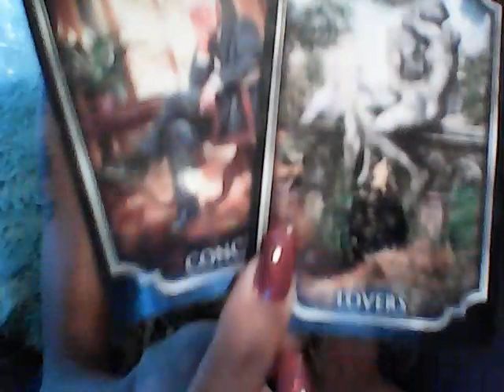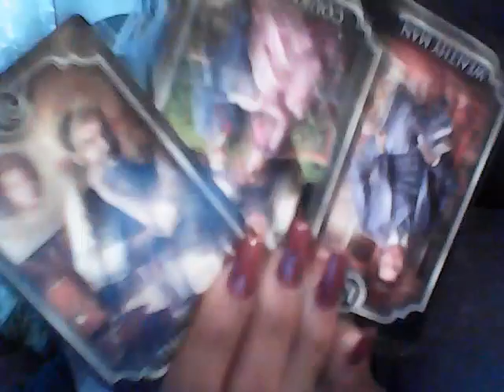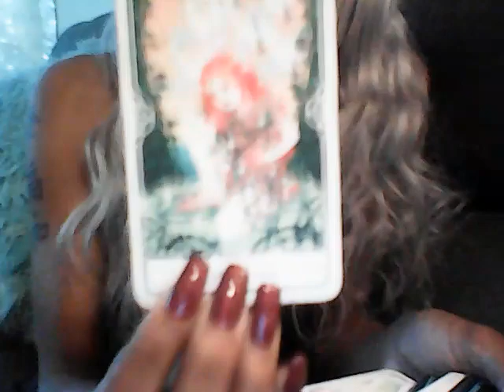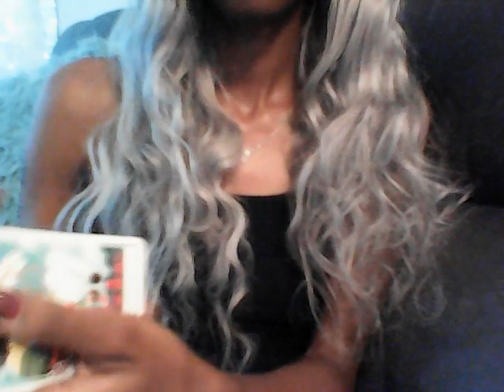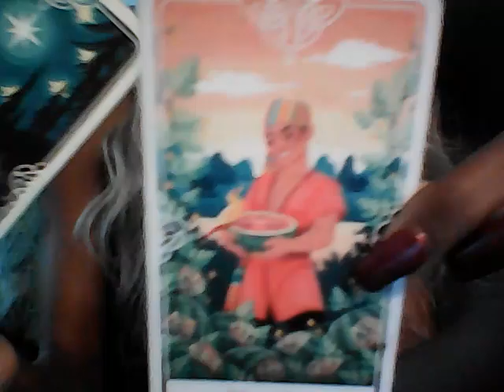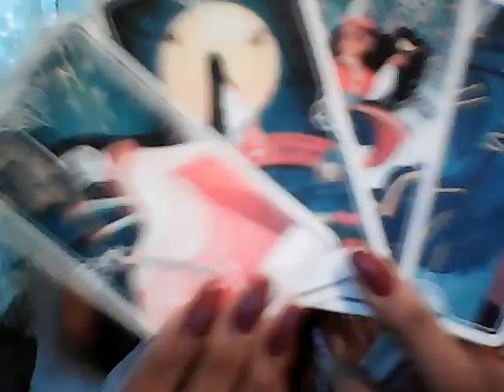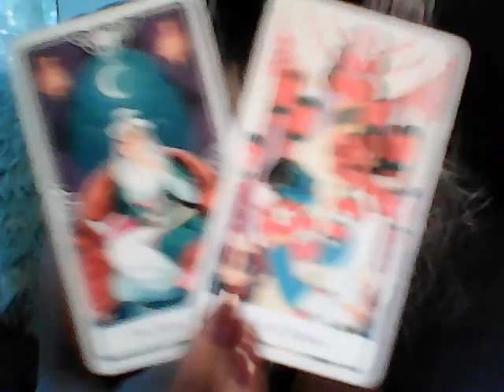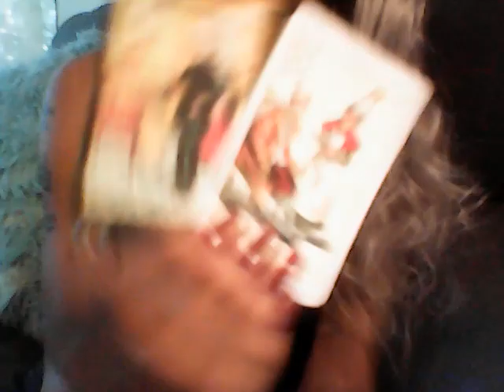These Karmics still working together simply because they did p o r n and sacrificed people together